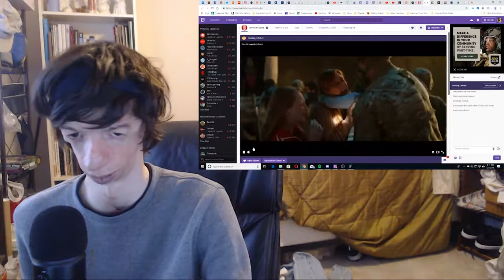Alsonic24 LIVE Reacts to Splatoon 2 World Championship - E3 2019 | Live Reaction Stream! Pt. 4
I react to the Splatoon 2 World Championship 2019! All apart of the Nintendo 2019 World Championship Tournaments!